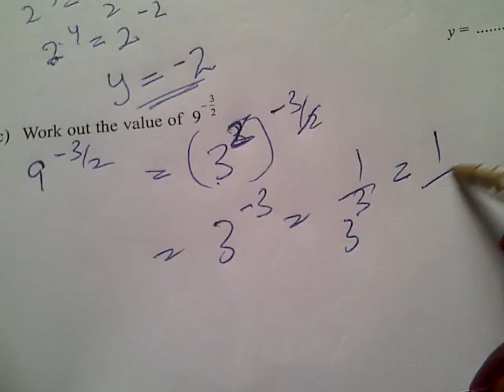EdexcelGCSE_1380_3H_20111109_Q18c